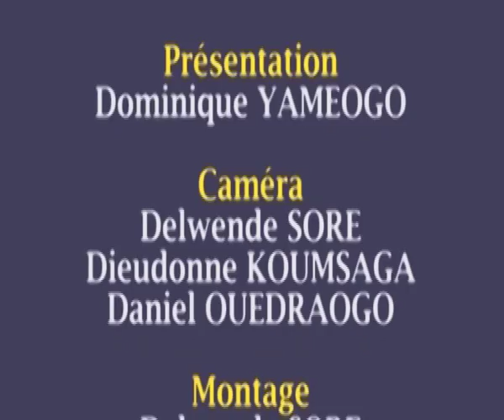TEEB YIIL SAOSGA 15+